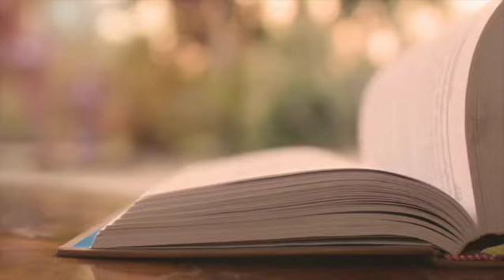What Are YOU Reading: Come and See